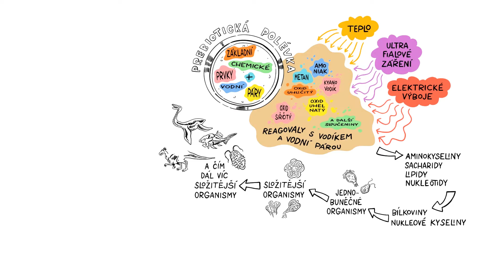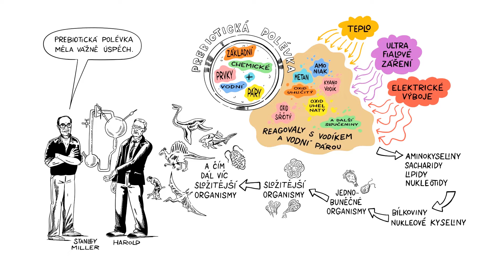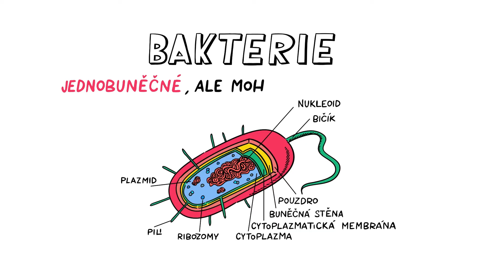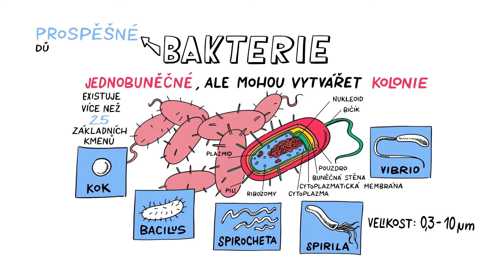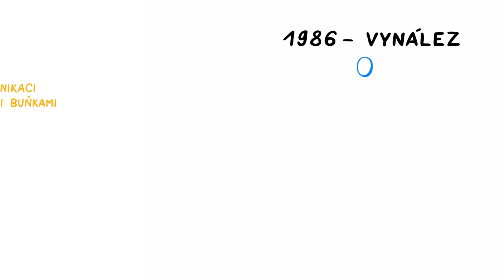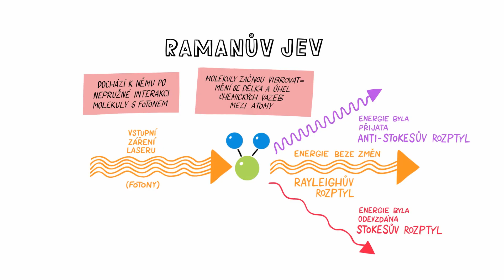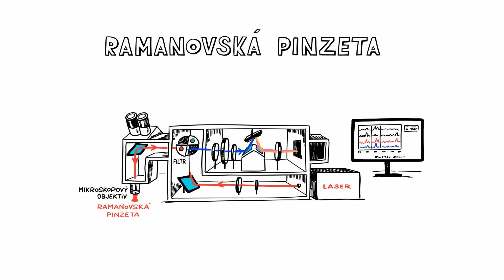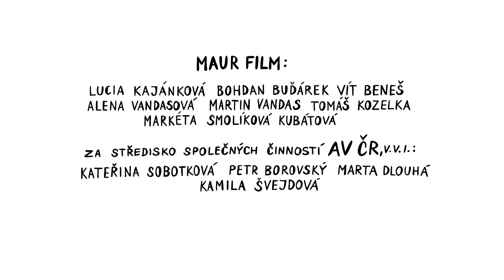BAKTERIE 🦠🧫🦠🧫 – NEZkreslená věda IX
NEZkreslená věda: devátá série vzdělávacího cyklu Akademie věd České republiky.

NEZkresleně!

Odborným garantem dílu je Mgr. Silvie Bernatová, Ph.D., a Mgr. Martin Kizovský, Ústav přístrojové techniky AV ČR.